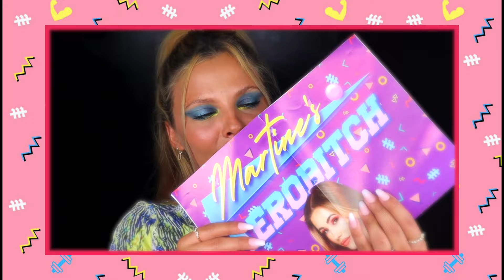Crash Test Collection 1988 ! Une AeroBitch de + dans la team ?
🌈 Collection 1988 by Martine Cosmetics 🌈
Un montage et une revue 100% Années 80 bébé  😎
Gaëlle si tu vois cette vidéo : JTM 💕
J'ai pris beaucoup de plaisir a filmer et surtout monter cette vidéo dans laquelle je me suis retrouvée. J'espère que ça vous plaira 💘